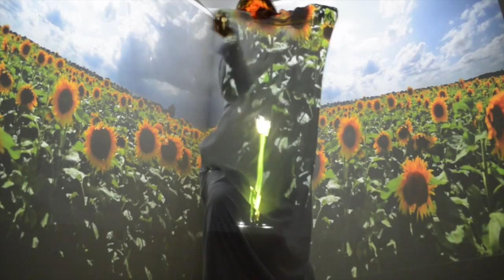Flower Power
Using a MAX patch, we projection mapped a time lapse video of a growing flower onto a performer.

SONG:
Constants are Changing (Boards of Canada)